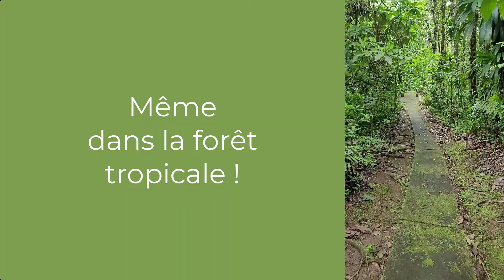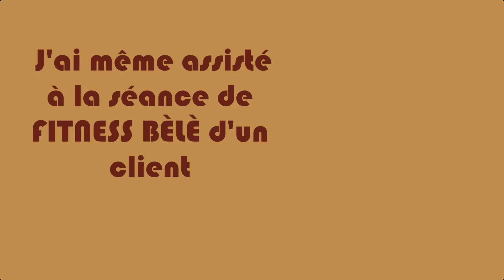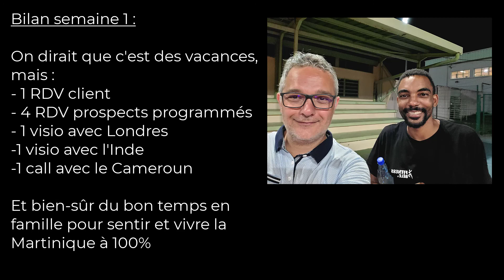Happee Learning en Martinique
Happee Learning dépose ses valises en Martinique pour s'imprégner de la culture locale, rencontrer des clients et prospecter sur le digital learning